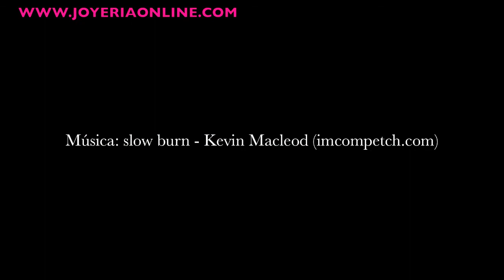PULSERA CON CIERRE DE ORO GOMA Y PERLAS